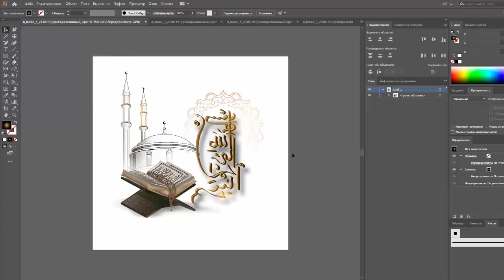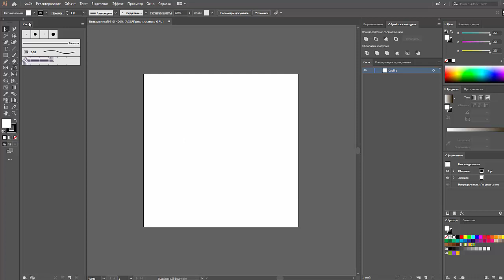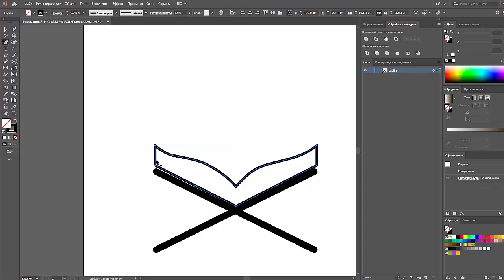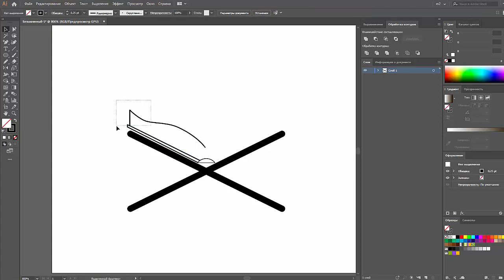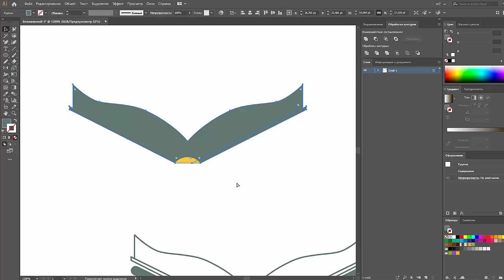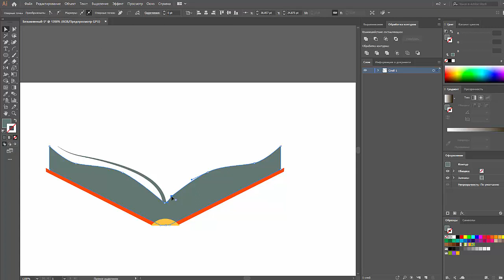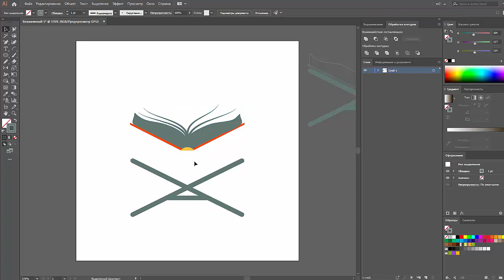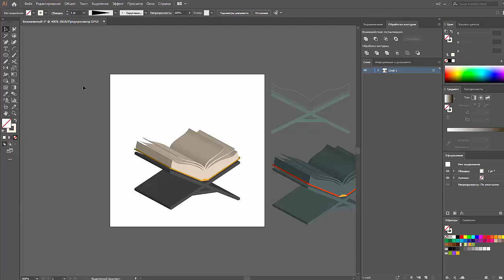СИ Блок 7: Ислам, часть 1 | JULI ROSE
_ Платежные системы __

БЛАГОДАРНОСТЬ